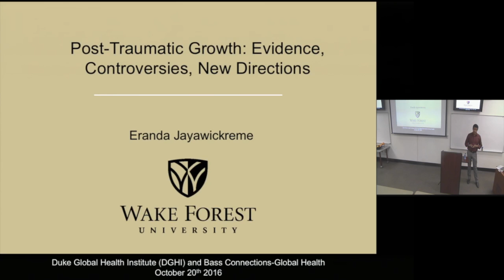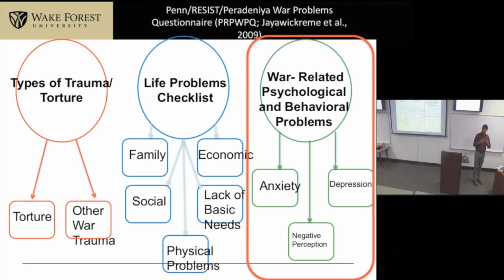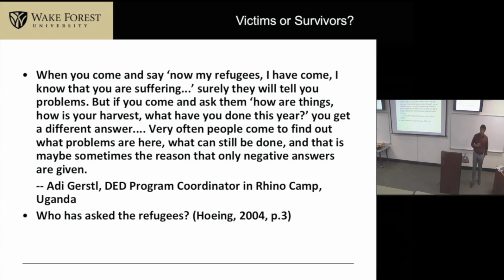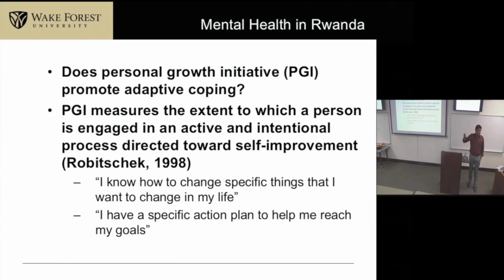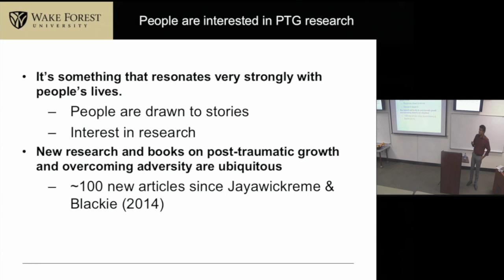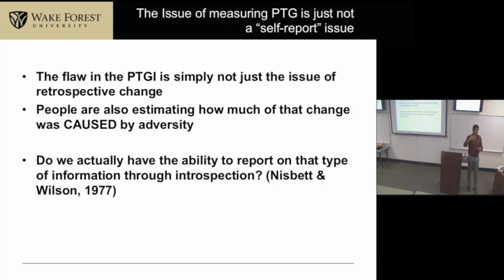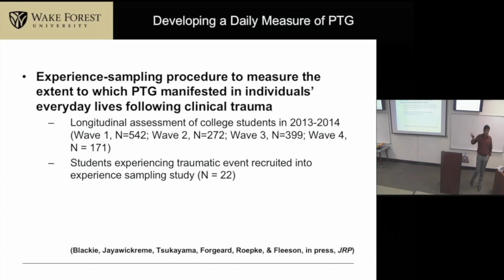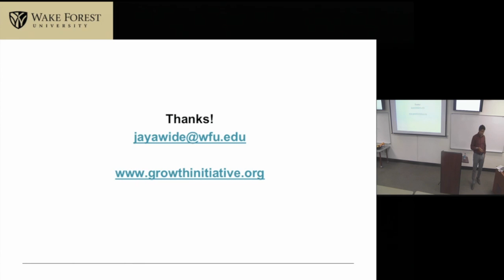Post Traumatic Growth: Evidence, Controversies, New Directions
Eranda Jayawickreme
Assistant Professor

Many have argued that experiencing some adversity is a necessary condition for the full development of one’s personality, and psychologists have further demonstrated that adversity can lead to the development of post-traumatic growth (PTG) – positive psychological changes that people notice in their relationships, priorities in life, and self-perception after experiences of adversity (Tedeschi & Calhoun, 2004). However, research into PTG has been severely critiqued, as many researchers question the veracity of self-perceived PTG, arguing instead that these reports may reflect motivated positive illusions. In this talk, he discusses theories and controversies surrounding PTG and relevant research findings, and he outlines some ways forward for rigorous research.

Eranda Jayawickreme is an assistant professor at Wake Forest University. His research focuses on well-being, post-traumatic growth as personality change, and existential psychology. He is the recipient of a 2015 Rising Star award from the Association for Psychological Science, as well as grants from the John Templeton Foundation, the Templeton Religion Trust, the Asia Foundation/ USAID, the Penn Program on Democracy, Citizenship, and Constitutionalism, and a Mellon Refugee Initiative Fund Fellowship.